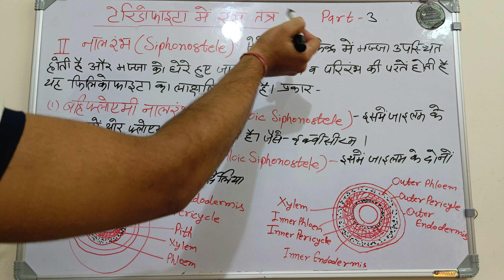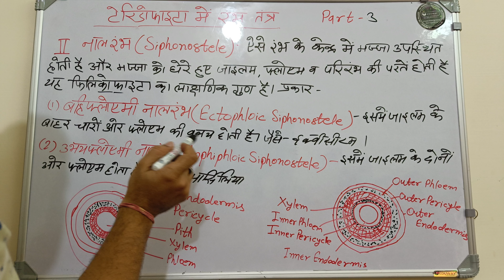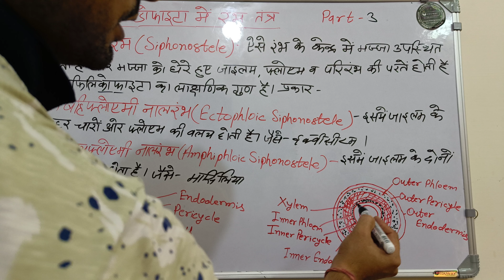टेरिडोफाइटा में रंभ तंत्र- नालरंभ (Siphonostele).पार्ट -3